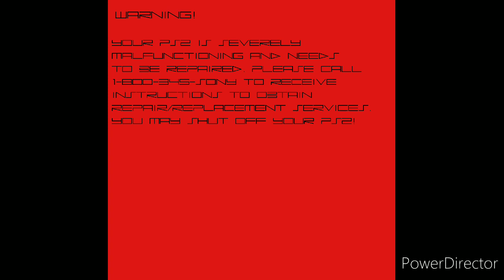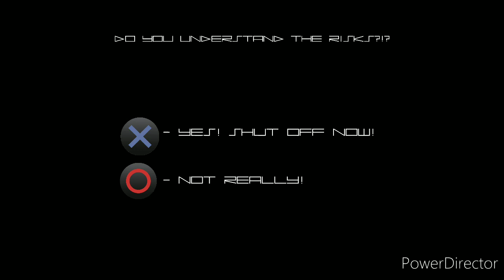PS2 Kill Screen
Original upload date: March 23, 2020 (This video was originally uploaded to my Vlare)

Story:

So 4 days ago, I found my dad's old PS2 in my attic. So I decided to bring it downstairs and test it out. I got a game out, plugged in the PS2, inserted the disc, and restarted the PS2. At first, everything was normal. But then, instead of my game, I got a creepy red screen. And the noises that came with it were pretty unsettling. It asked me to turn off the PS2 in a unsettling way. It also reccommended that I call the number on the screen, but there was no way the number still existed. I was like, "WHAT THE HECK?" So I turned off the PS2 and turned it back on to see if that would fix the situation. But then, another screen came up saying it was strongly recommended I turn off the PS2 to prevent further damage. So I tried to click X, but I accidentally clicked O. A few seconds later, I got another screen telling me I only had 2 chances to turn off the PS2. So I tried to click X, but I accidentally clicked O again. But then, a few seconds later, it showed an image of hell with a image of Satan from South Park. Then, it said that this was my absolute last chance to turn off the PS2. It also said that if I didn't turn off the PS2, nobody but me would be held accountable for any further damage. So I tried to hit X, but once again, I accidentally clicked O. But then a black screen came up saying, "DO YOU UNDERSTAND THE RISKS?!?" Now I was super nervous and tried to click X, but I accidentally clicked O. At this point, your PS2 is nothing but toast. It won't even turn back on, it is permanently shut off. There's not even a light indicating that it's off. It's just completely lifeless, just as if it was unplugged. So I slammed the PS2 to the ground, took out my disc, and got my PS2 out of my office, and played on that instead.

AND YES THIS IS FAKE! AND YES, I KNOW I MEANT HELD ACCOUNTABLE!